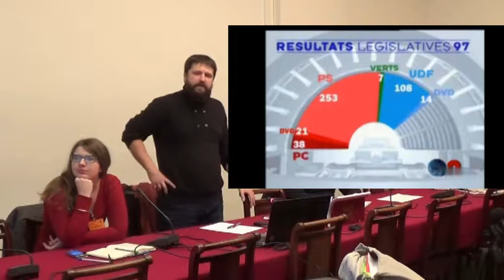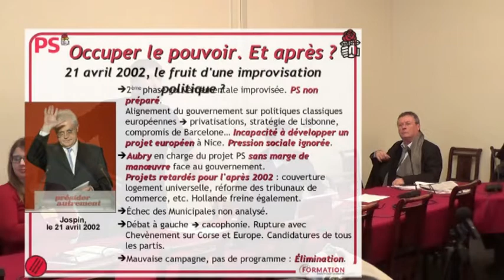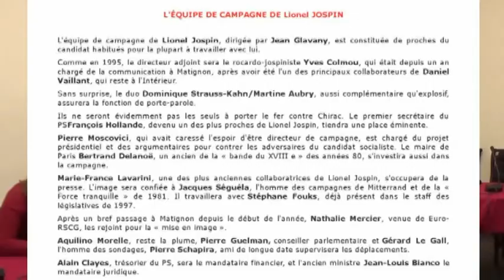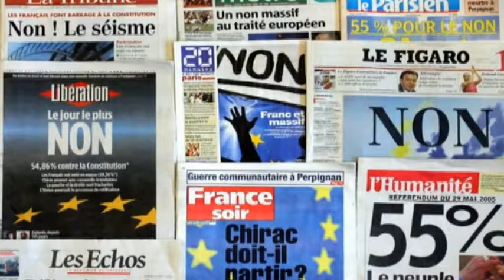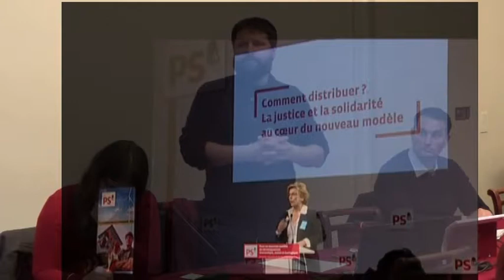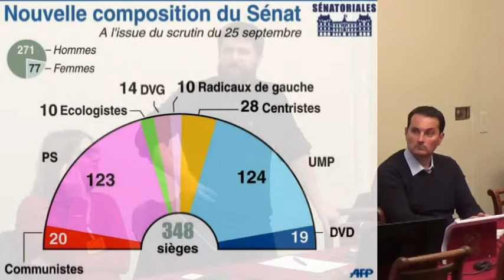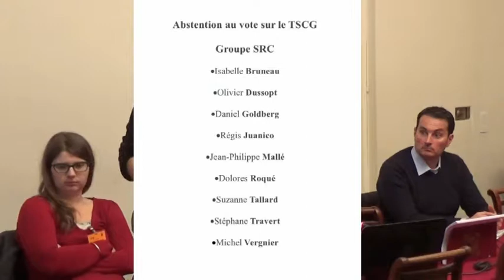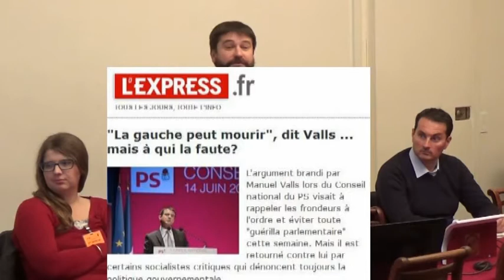Histoire du socialisme français de 1997 à 2014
Le lundi 24 novembre 2014, Frédéric Faravel - membre des instances nationales du PS - intervenait pour la sixième séance de l'école de formation de Maintenant la Gauche sur les évolutions du Parti socialiste français depuis 1997 à 2014...